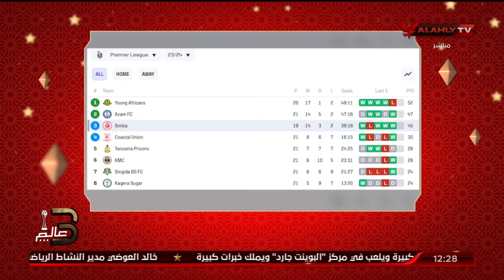الحلقة الكاملة | الأهلي في رمضان مع أحمد سمير وعبد الرحمن ناجي | بتاريخ 26-3-2024